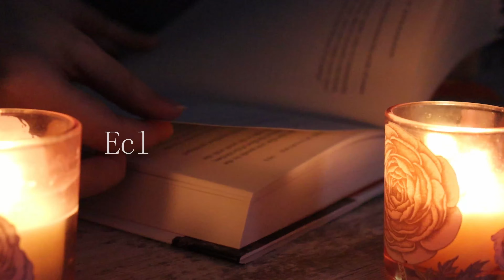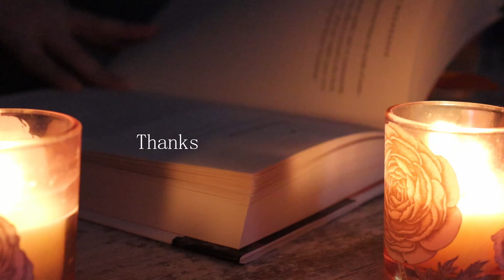What I Read In January | Fantasy Books Overload | Eclectic Book Diary 2021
Hello & welcome to my first eclectic book diary video :)

Today's all about the books that I have read in January

so brace yourselves for fantasy books overload :D

Books List:
from The Witcher series, Andrzej Sapkowski
The last wish
sword of destiny
season of storms
The lady of the lake

The invisible life of Addie LaRue V. E. Schwab

The Midnight Library Matt Haig

The bone witch Rin Chupeco